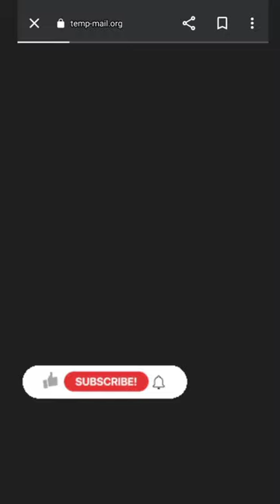😵Temporary E-mails 🔥 Amazing Website Part_9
Forget about spam, advertising mailings, hacking and attacking robots. Keep your real mailbox clean and secure.

Best Website for whom who needs new e-mail on temporary basis.

Bonus point:-
I can also create gifs and much more.